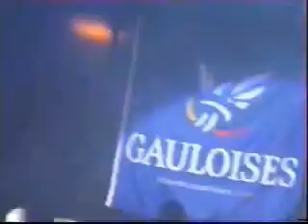Rock Nation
By Armory